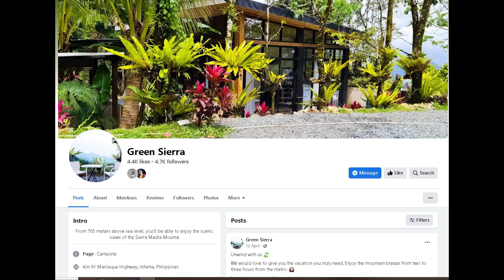GREEN SIERRA | INFANTA QUEZON I QUEZON RIDE WITH YAMAHA SZ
Alright ! masayang ride kasama ang mga tropa papuntang infanta quezon, at nag overnight kami sa green  sierra!